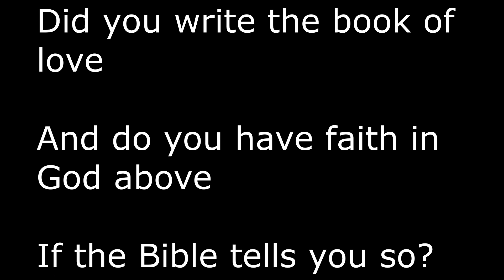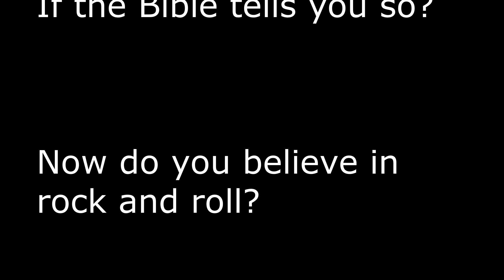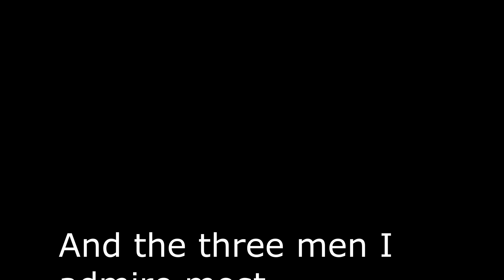AMERICAN PIE FOR PIE DAY HP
ONE OF LARR'S DEVOTIONALS ON FACE BOOK. LARRY'S DEVOTIONALS TAKE MUSIC,  MOSTLY SIXTIES AND 70S ROCK AND ROLL, AND USE THEM FOR THE BASIS OF HIS DEVOTIONALS. THIS ONE IS BASED ON THE SONG BYE BYE MISS AMERICAN PIE